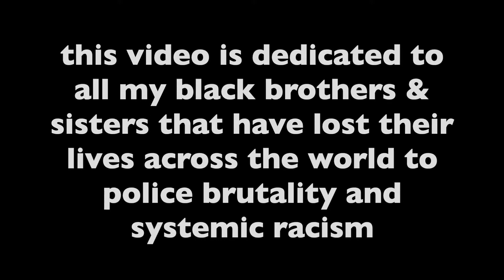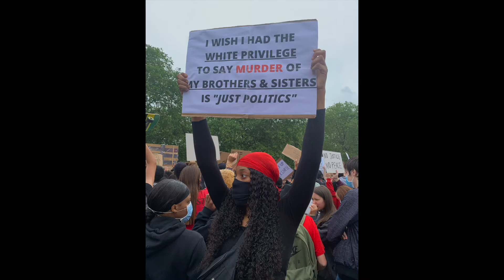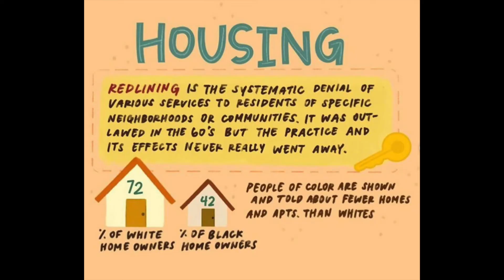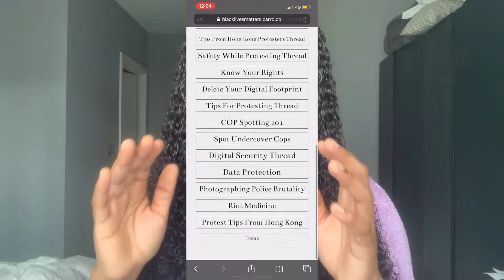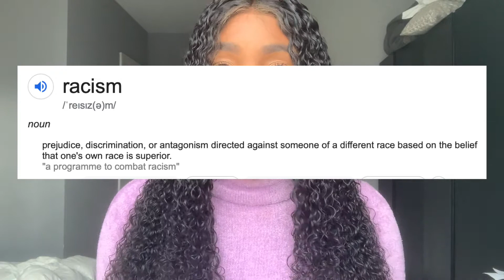dear non-black people: black lives matter (let's talk)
outro music: die young instrumental / lilc4 - v4mp sample ( slowed + reverb )